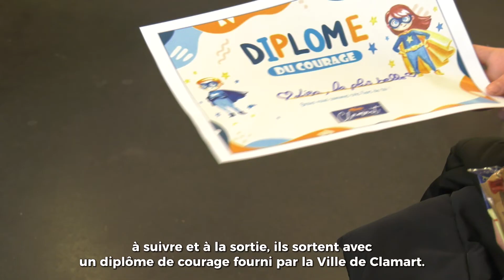Ouverture de la vaccination des 5-11 ans à Clamart